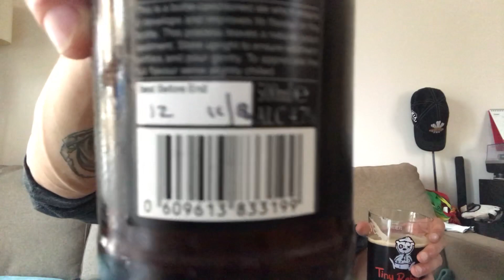Centurion From Corinium-Ales Review UK.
(21+) today I want to review for you my friends another beer Centurion from Corinium-Ales a rich malty stout with toasty chocolate undertones. Lightly hopped, leaving a well rounded aftertaste.